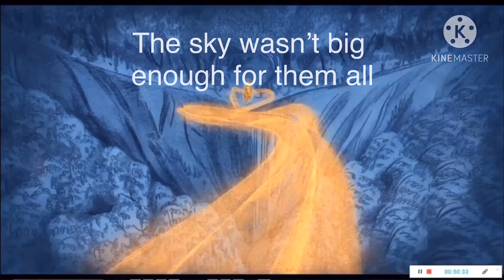Wolfwalkers AMV Dirty Paws (With lyrics) [Of Monsters and Men]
Hi guys nothing much to say here except tysm for 50+ likes on Wolfwalkers AMV Fly Away on my channel. And almost 1k veiws on two of my videos! Bolt AMV Wolves only needs 5 more views!

Exclamation for lyrics in this video:

Sky:  forest
Bees: humans
Birds and creatures of snow: wolves

“Her dirty paws and furry coat, she ran down the forest slope” meaning Robyn or Mebh

“The dragonfly it ran away but it came back with a story to say” meaning Robyn as the dragonfly and coming back with a story for her father.